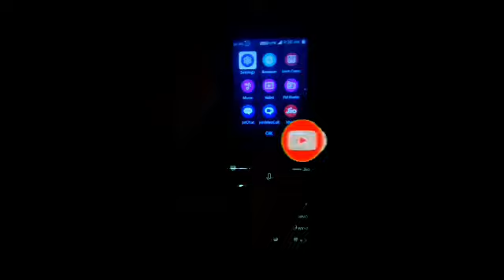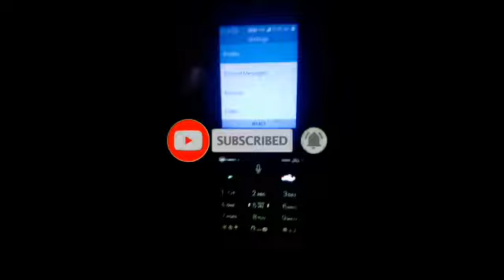Jio phone mein WhatsApp mein full DP Kaise lagaen by technical Rahul Sharma